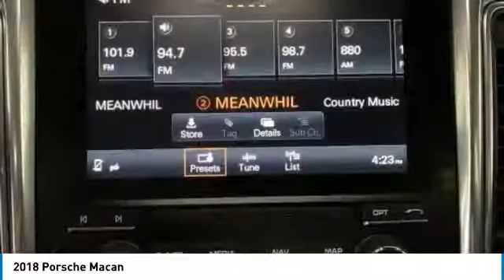2018 Porsche Macan X2180955C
2018 PORSCHE MACAN Parsippany, NJ
Stock# X2180955C

Certified. Black 2018 Porsche Macan S AWD 7-Speed Porsche Doppelkupplung (PDK) 3.0L V6 14-Way Power Seats, 20 RS Spyder Design Wheels, Automatically Dimming Exterior Mirrors, Automatically Dimming Interior Mirrors, Bi-Xenon Lighting System w/PDLS, BOSE Surround Sound System, Front & Rear Heated Seats, Front Seat Ventilation, Lane Change Assist (LCA), Memory Pkg, Panoramic Roof System, Porsche Entry & Drive, Premium Package Plus, Steering Wheel Heating.

Porsche Approved Certified Pre-Owned Details:

* Roadside Assistance
* 111 Point Inspection
* 2 year/Unlimited miles beginning after new car warranty expires or from certified purchase date. Includes Trip Interruption reimbursement